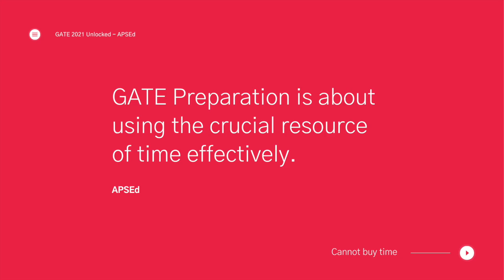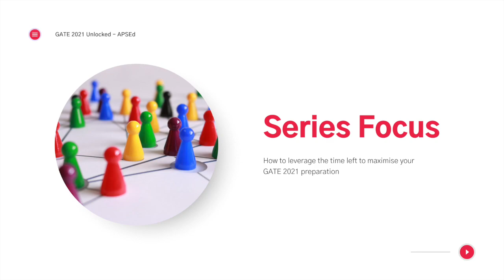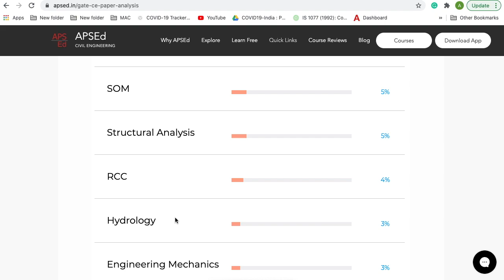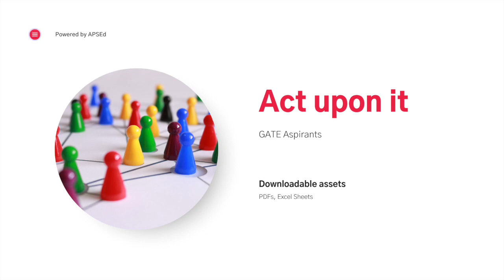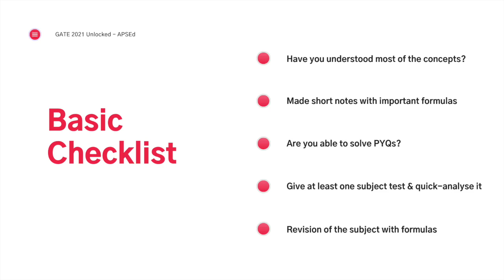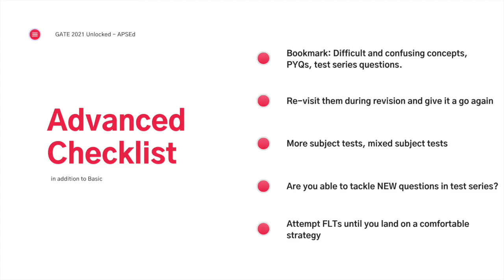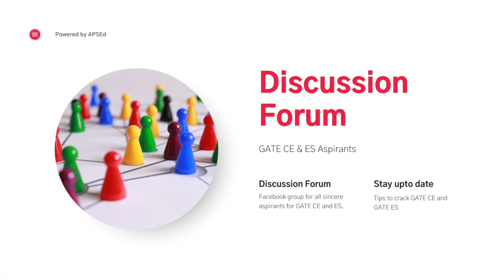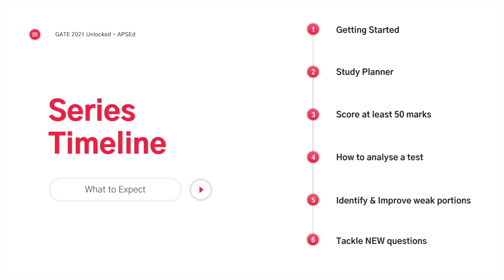Ultimate guide for GATE 2021 aspirants | GATE 2021 Unlocked - Part 1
I will break-down the most important things to maximise your GATE prep in these last 90 days. This is a 2-week series with six videos in total with downloadable assets like PDFs, Excel Sheets etc.

Learn with APSEd and score high!

Resources & Links
Get access to all in one place from our study packages
▸ Video Lectures & Study Material
▸ Practice Questions & Mock Tests
▸ Assessment Tests
▸ Formula Cards
▸ Exclusive Doubt Support

Learn with APSEd and score high | Simple, Quick & Easy!